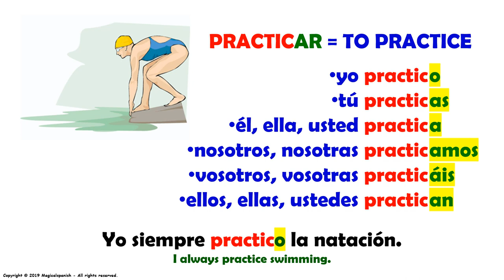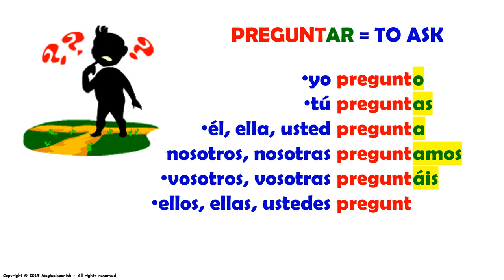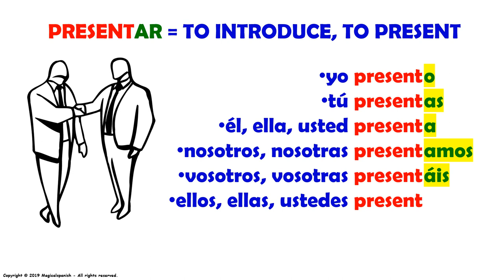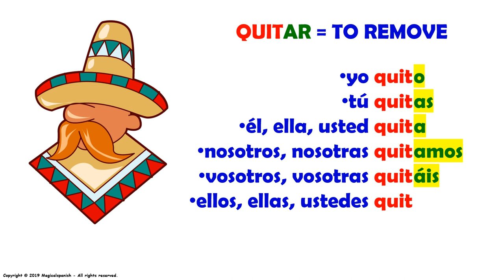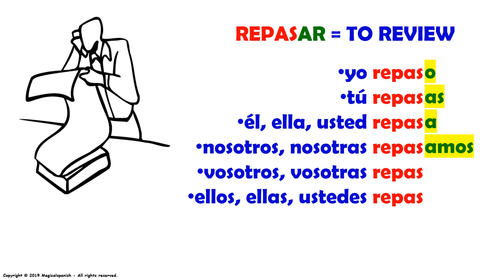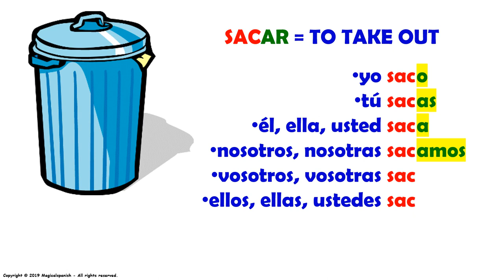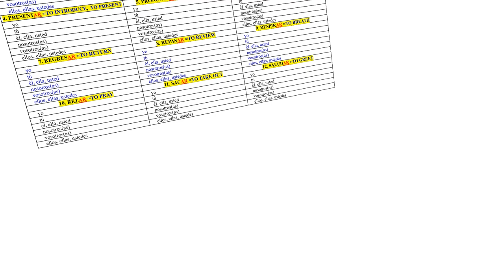8. Tiempo presente, verbos regulares terminados en -AR.